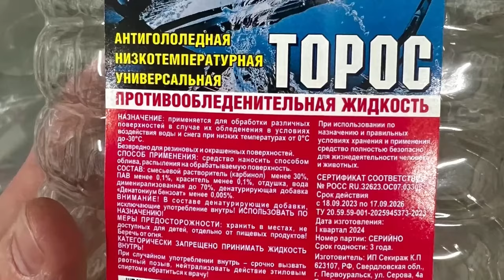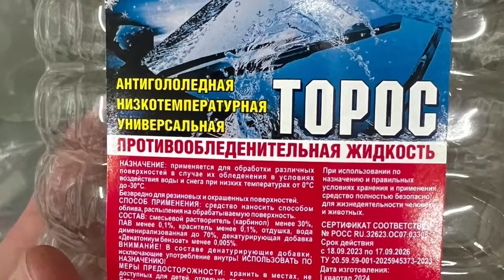"Незамерзайка" с метанолом сменила этикетку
Несмотря на "уголовку" негоциант-розливальщик организовал новое производство опасной для жизни бодяги: силовики изъяли 20 поддонов готовых к продаже пятилитровок